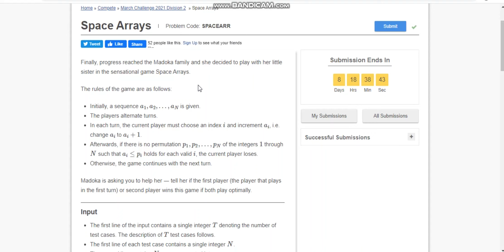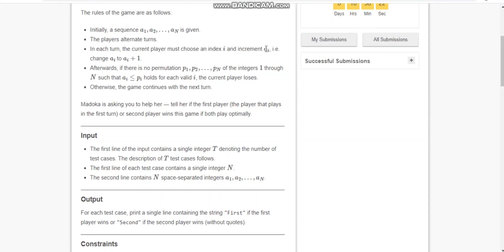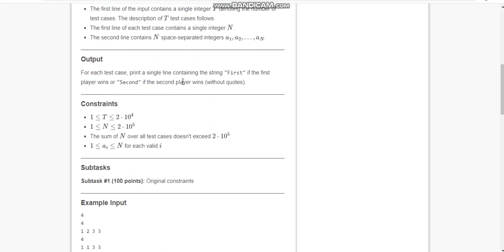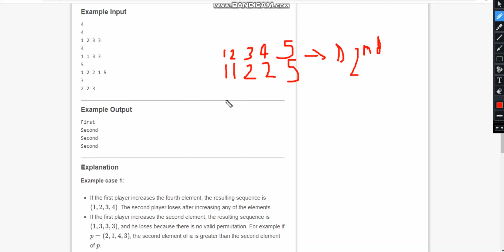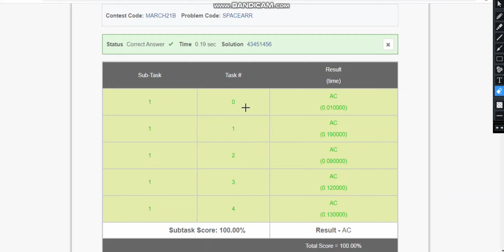Space Arrays | Full solution with explaination and code | March Challenge 2021 | Codechef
march challenge
space arrays
interesting xor
chef and groups
learn code
learn python